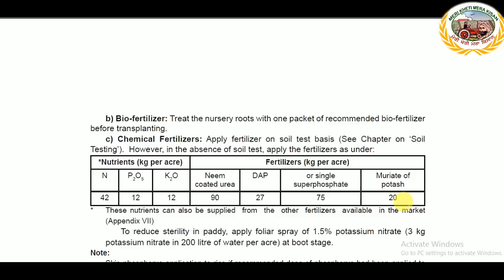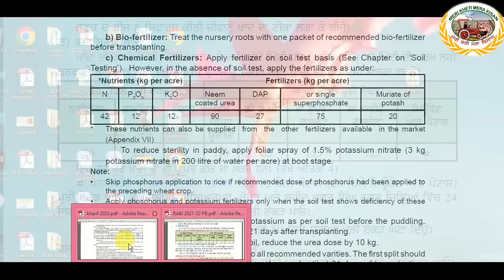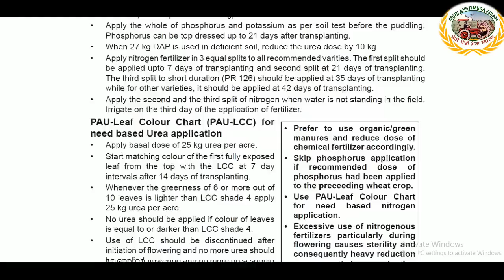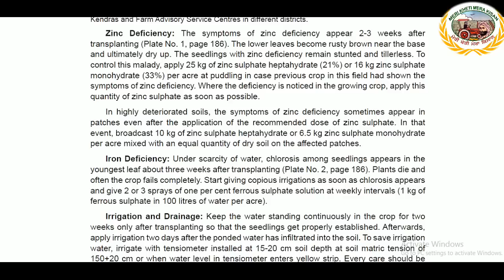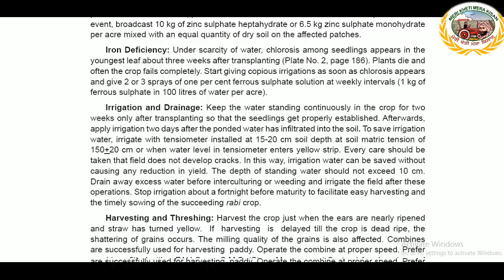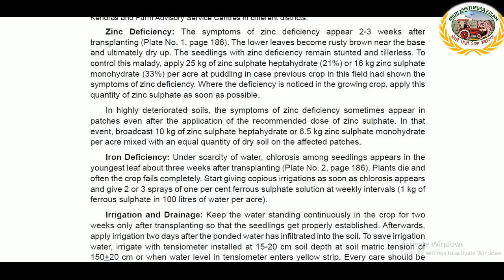Fertilizer requirement of Rice (ਝੋਨੇ ਦੇ ਵੱਧ ਝਾੜ ਲਈ ਆਹ ਖਾਦਾਂ ਪਾਓ) Shergill Markhai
Chemical Fertilizers: Apply fertilizer on soil test basis (See Chapter on ‘Soil Testing’). However, in the absence of soil test, apply the fertilizers as under:

Fertilizers (kg per acre)

Neem coated urea 90 kg
DAP 27kg
or single superphosphate 75kg
Muriate of potash 20kg
* These nutrients can also be supplied from the other fertilizers available in the market (Appendix VII)
To reduce sterility in paddy, apply foliar spray of 1.5% potassium nitrate (3 kg potassium nitrate in 200 litre of water per acre) at boot stage.
Note:
Skip phosphorus application to rice if recommended dose of phosphorus had been applied to the preceding wheat crop.
Apply phosphorus and potassium fertilizers only when the soil test shows deficiency of these nutrients .
• Apply the whole of phosphorus and potassium as per soil test before the puddling. Phosphorus can be top dressed up to 21 days after transplanting.
When 27 kg DAP is used in deficient soil, reduce the urea dose by 10 kg.
• Apply nitrogen fertilizer in 3 equal splits to all recommended varities. The first split should be applied upto 7 days of transplanting and second split at 21 days of transplanting. The third split to short duration (PR 126) should be applied at 35 days of transplanting while for other varieties, it should be applied at 42 days of transplanting.
• Apply the second and the third split of nitrogen when water is not standing in the field. Irrigate on the third day of the application of fertilizer.
Zinc Deficiency: The symptoms of zinc deficiency appear 2-3 weeks after transplanting . The lower leaves become rusty brown near the base and ultimately dry up. The seedlings with zinc deficiency remain stunted and tillerless. To control this malady, apply 25 kg of zinc sulphate heptahydrate (21%) or 16 kg zinc sulphate monohydrate (33%) per acre at puddling in case previous crop in this field had shown the symptoms of zinc deficiency. Where the deficiency is noticed in the growing crop, apply this quantity of zinc sulphate as soon as possible.
In highly deteriorated soils, the symptoms of zinc deficiency sometimes appear in patches even after the application of the recommended dose of zinc sulphate. In that event, broadcast 10 kg of zinc sulphate heptahydrate or 6.5 kg zinc sulphate monohydrate per acre mixed with an equal quantity of dry soil on the affected patches.
Iron Deficiency: Under scarcity of water, chlorosis among seedlings appears in the youngest leaf about three weeks after transplanting (Plate No. 2, page 186). Plants die and often the crop fails completely. Start giving copious irrigations as soon as chlorosis appears and give 2 or 3 sprays of one per cent ferrous sulphate solution at weekly intervals (1 kg of ferrous sulphate in 100 litres of water per acre).